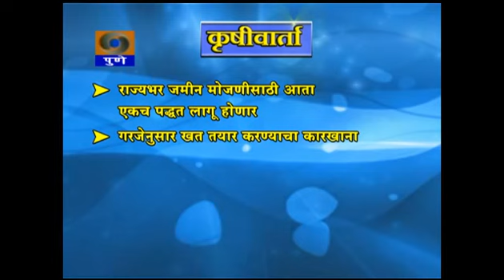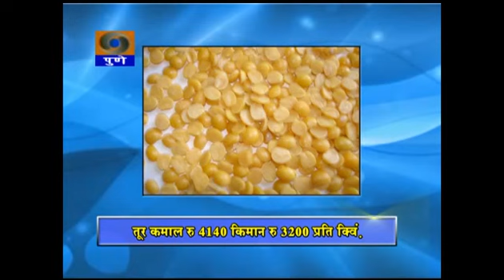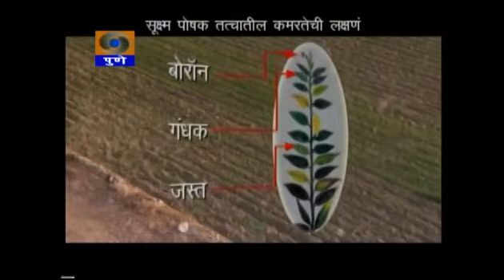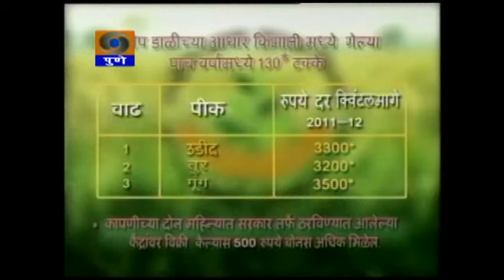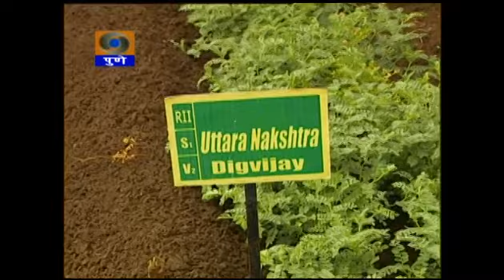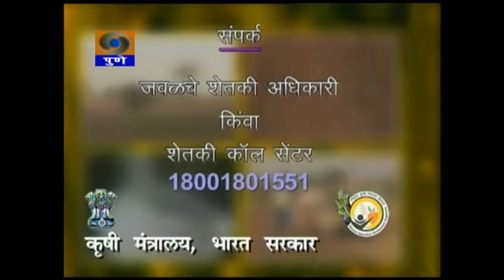DDPUNE_29/01/14_Narrowcasting Krishidarshan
Telecast on 29th January 2014.
1) Agriculture Bulletin ( Krishivarta ).. News related to Agriculture, Market rate and Temperature.
2) A Programme on Agriculture Review of Akkalkot Tehsil.
3) A Programme on Papaya Cultivation in Mulching.